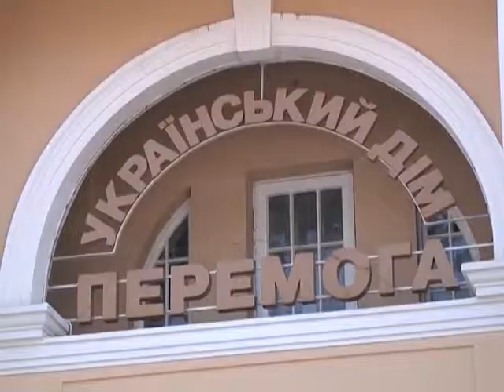22 травня - 152-га річниця з дня перепоховання Шевченка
Завтра Тернопільщина вшанує 152-гу річницю з Дня перепоховання Тараса Шевченка. Громадськість покладе квіти до пам'ятника Кобзареві. А з 18 до 20 години там читатимуть вірші Тараса Шевченка. У четвер, 23 травня, у Тернополі покладуть квіти до пам'ятників та пам'ятних знаків з нагоди Дня Героїв України.